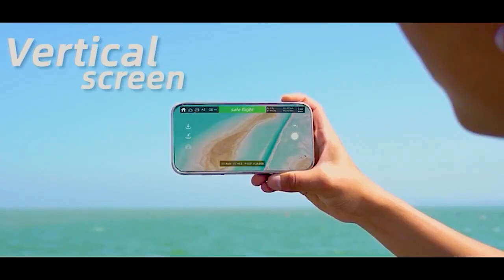C-Fly Faith Mini - DJI MINI 2 SE killer ??!! 200€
### C-Fly Faith Mini